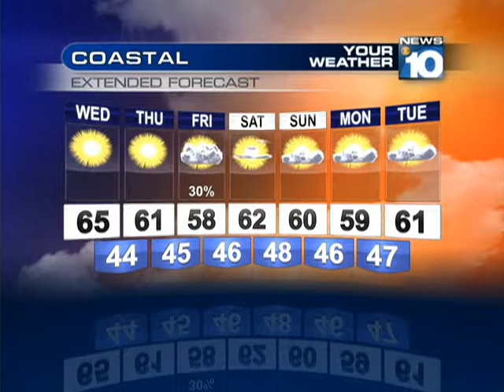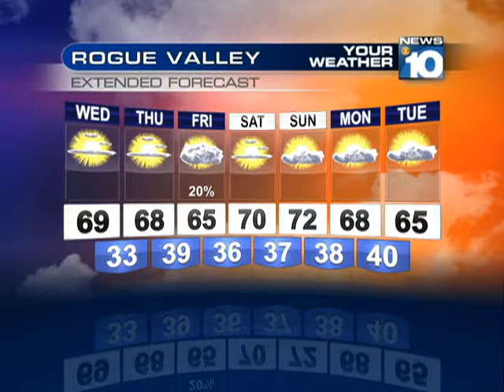KTVL News 10 March 12, 2014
Your News 10 Good Morning! weather update for Southern Oregon and Northern California on Wednesday, March 12, 2014.